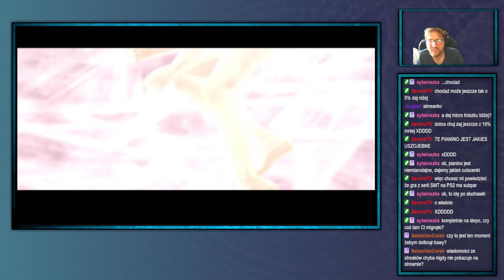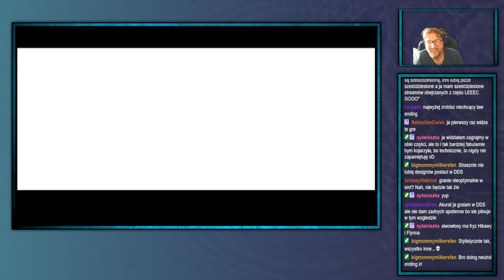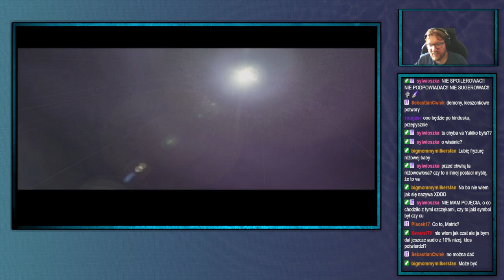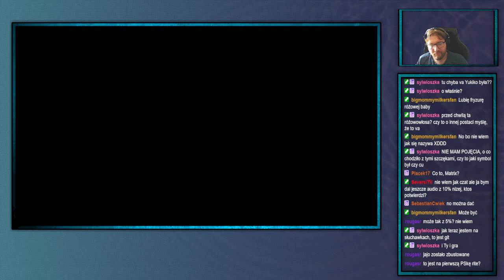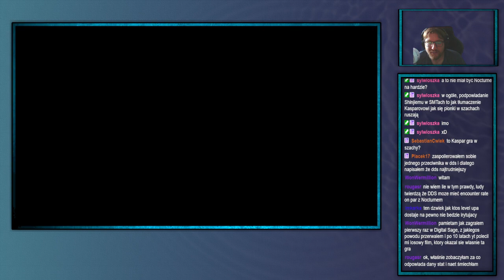ShinjiFaraday archiwum: Shin Megami Tensei: Digital Devil Saga [Na ślepo]—1.1—26.08.2024